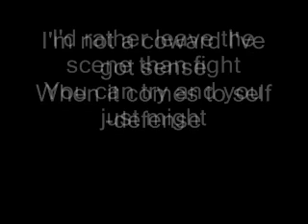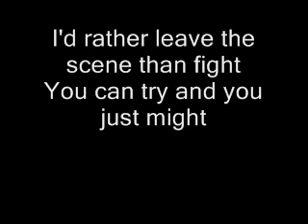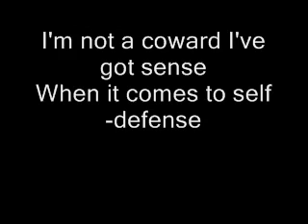Frenzal Rhomb - Run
I'm not a coward I've got sense
When it comes to self-defense
I'd rather leave the scene than fight
You can try and you just might

Fuckin' good song